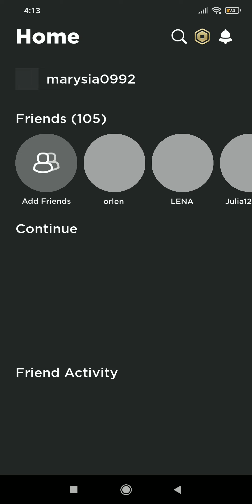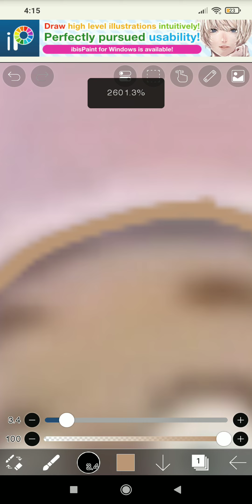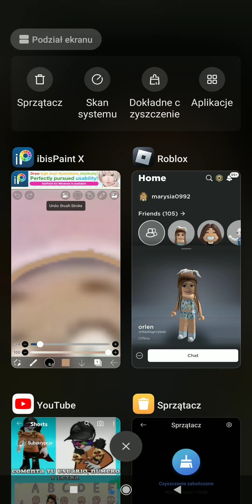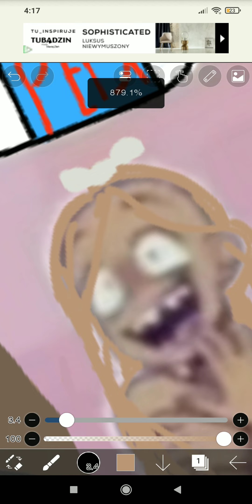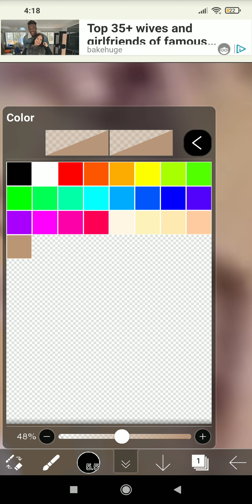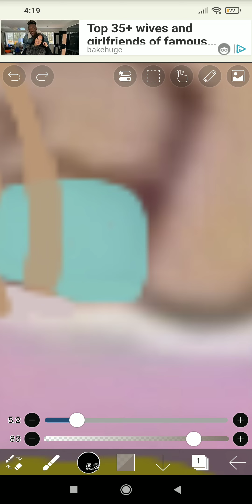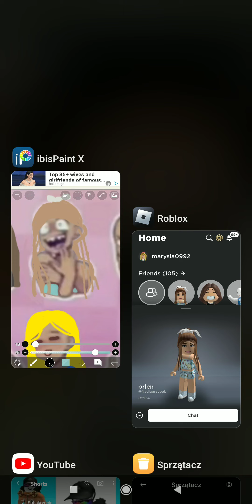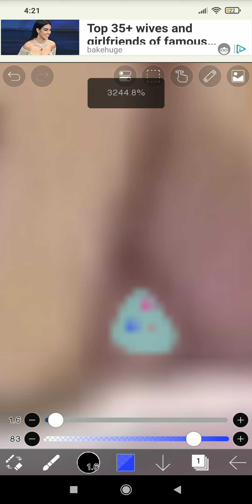Ibis paint roblox